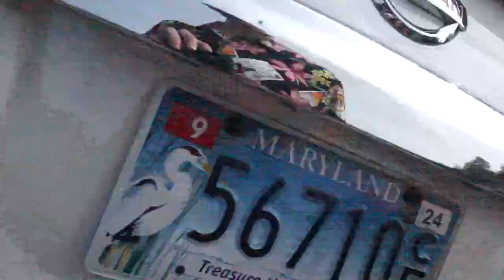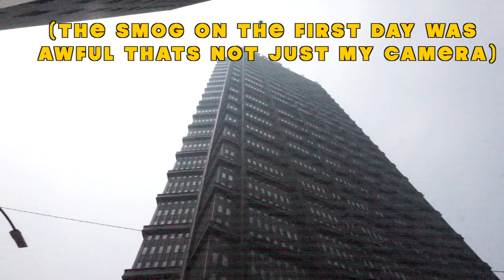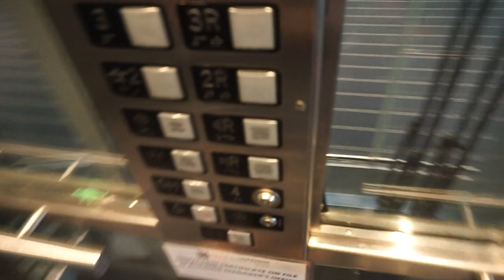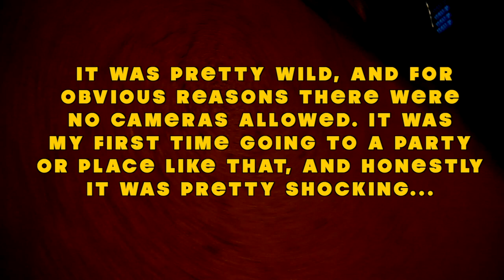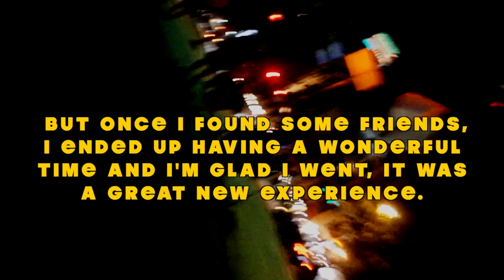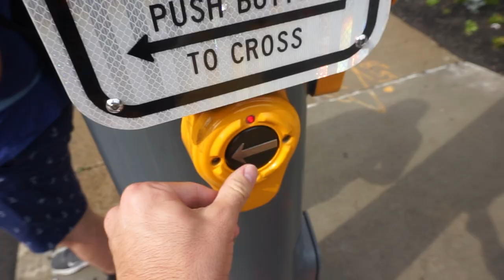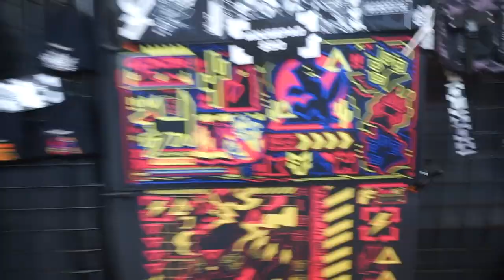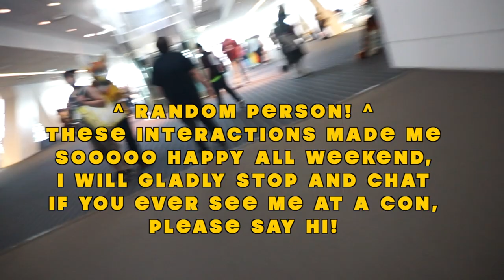WELCOME BACK TO THE CHANNEL! Anthrocon 2023 Vlog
Hi everybody, Welcome back to YouTube! its been a long time and a lot has changed, but I've grown enough to be ready to come back to this platform!

This is footage from Anthrocon 2023, the famous furry convention in Pittsburgh, we had a lot of fun, I hope you enjoy all this footage of us goofing around.

CHVRCHES, Under the Tide - from The Bones of What You Believe

Montage track:
TheFatRat - Oblivion feat. Lola Blanc - Melodinumbra Remix

Piano track:
Chopin prelude op. 28 no. 1 in C major, IDK the recording artist its from classwork materials lol